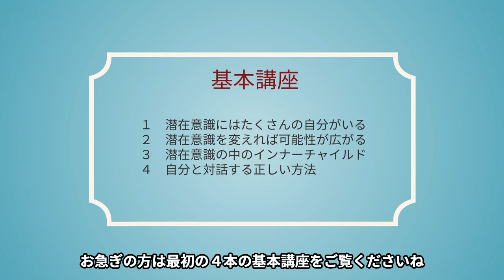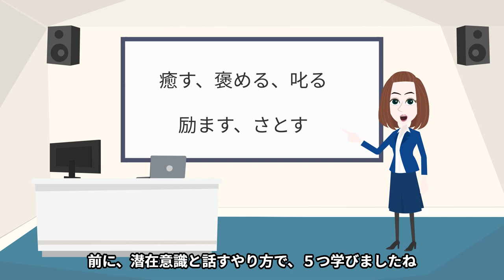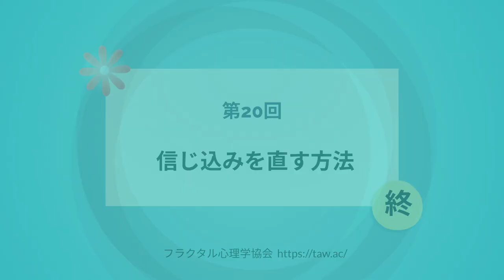第20回 いよいよ、性格を変える潜在意識のなおしかたを学ぶ！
2019年度より関西学院大学大学院にて